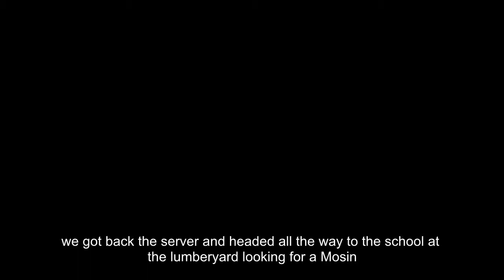hunt for the mosin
all we wanted was a mosin...